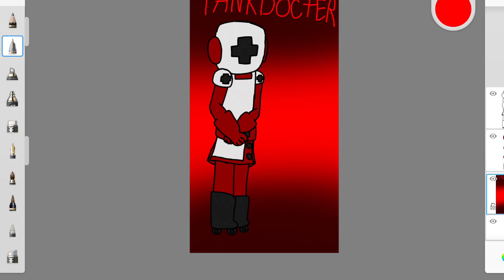Enemies remake (The TankDocters)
What were they in the past: Tankmen
What are they now: TankDocters
Abuse represents: Sexual abuse rape sexual harassment and Torture by Thugmen
Sin they represent: the sin of LUST

It is confirmed the TankDocters well take place in a NewGrounds hospital called NewGrounds Therapy and they are just like the Raper Nurses as well oh and it’s confirmed that they hate men not all men thugmens the enemies of Captain witch is Tankman yes in the level well have two TankDocters dancing in the beginning